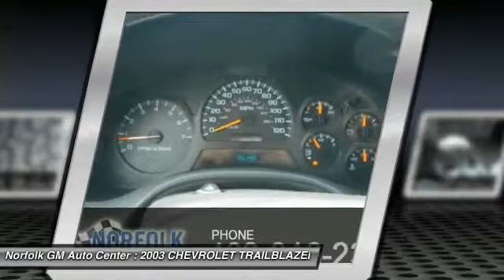2003 CHEVROLET TRAILBLAZER Norfolk NE 5944B2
2003 CHEVROLET TRAILBLAZER LT